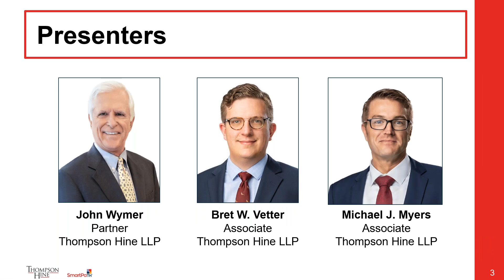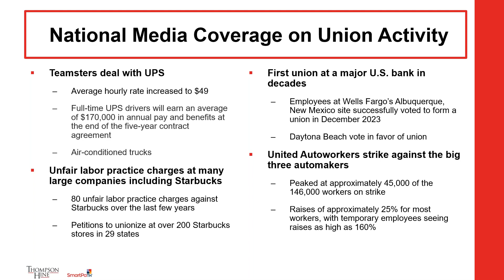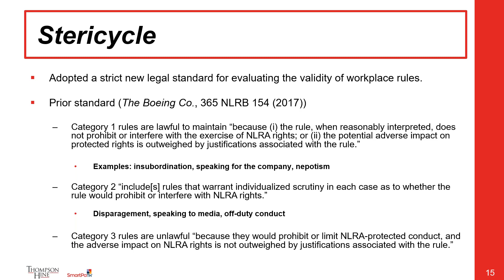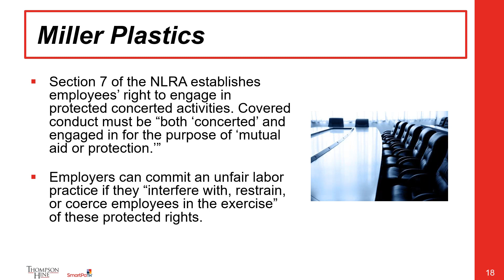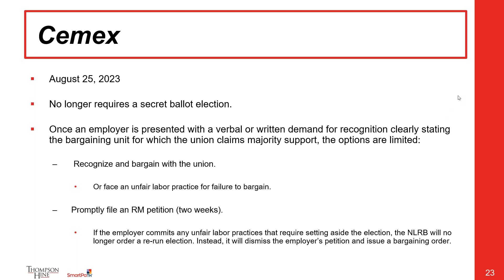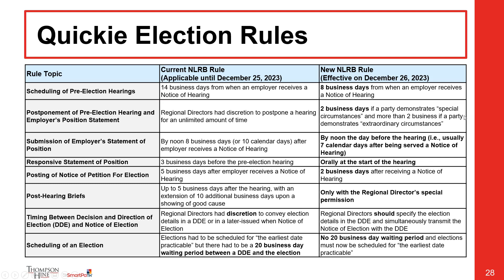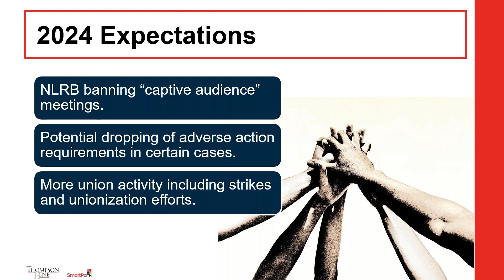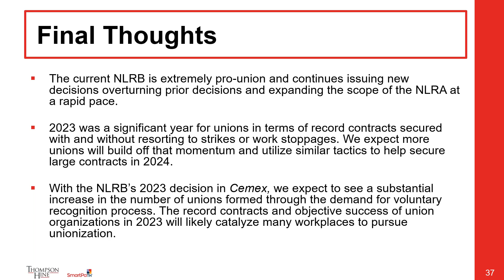1 17 2024 NLRB Update Looking Back & Planning Ahead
The National Labor Relations Board (NLRB) was exceptionally newsworthy in 2023. Union organizing activity continues at a torrid pace in the aftermath of the massive labor contracts agreed to by UPS (Teamsters) and the automakers (UAW). Join John Wymer, Mike Myers and Bret Vetter as they examine:

What employers need to know about the NLRB’s 2023 decisions, including those restricting or prohibiting written noncompetition, confidentiality and non-disparagement obligations.

The NLRB’s revolutionary decision, which effectively allows signed union cards to substitute for a secret ballot election, and what employers should be doing now to mitigate the risk.

The effects of current union organizing efforts, including those at major corporations.

Important topics the NLRB is expected to address in 2024, including prohibiting so-called “captive audience” communications.